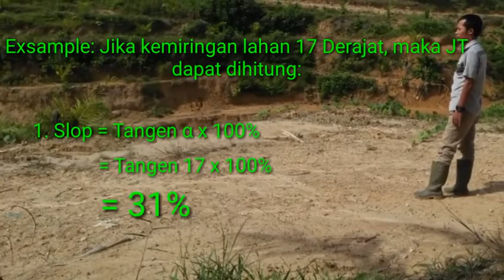Cara Pembuatan Teras Bersambung (Continuous Terrase = Contour Terrase) Untuk Perkebunan Kelapa Sawit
Tutorial pada vidio ini, menjelaskan manfaat dan cara pembuatan Teras bersambung (Continuous Terras atau dikenal juga dengan Contour Teras).

Kreator menjelaskan bagaimana menghitung jarak antar teras sesuai perhitungan persen kemiringan (Slope) pada areal rencana budidaya tanaman Kelapa Sawit di areal berbukit atau lereng.

Fb.         : Nasution Net Official